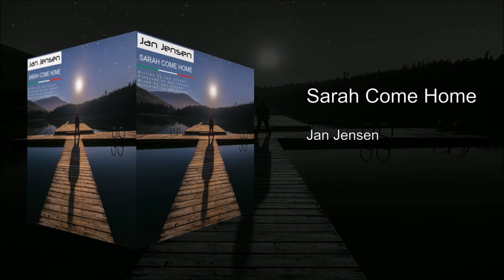Jan Jensen - Top 10 of the most played songs in 2023 on my Youtube channel [Italo Disco / Synthpop]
Thank you so much for listening to the "Top 10 of the most played songs in 2023 on my Youtube channel".

TRACKS:
00:00 : Italo Forever
05:33 : Waiting For You
09:23 : Memories
13:16 : Was It a Dream
17:34 : The Sunrise
21:08 : Celebration
25:21 : Sarah Come Home
30:02 : Existence
33:55 : The Skyline
36:49: Into the Blue

INFORMATION
Video Released: December 27, 2023
Label: JJM
Genre: Retro Music / Italo Disco / Synthpop

Written by: Jan Jensen
Recorded by: Jan Jensen
Mastering by: Jan Jensen

Graphics by: Jan Jensen
Video by: Jan Jensen

Thank you to my family, friends and fans. Thanks to Mr. Will Reid (Club 80s), Mr. Michael Paulsson (SNL), Gwen de Bats [Radio Stad den Haag), Tony Renzo (TrendFM), Dan Damici (Radio Damici) and all the wonderfull people supporting me from all over the world.